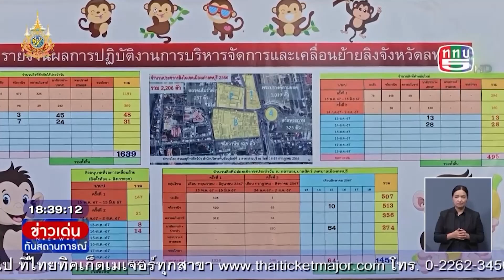ปฏิบัติการจับลิงลพบุรี เฟส 4 วันที่ 3 เป็นไปตามเป้า | ข่าวเด่นทันสถานการณ์ 15 ส.ค.67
ปฏิบัติการจับลิงลพบุรี เฟส 4 วันที่ 3 เป็นไปตามเป้า ตั้งเป้าจับลิงรวม 2,000 ตัว

| ข่าวเด่นทันสถานการณ์ 15 ส.ค.67